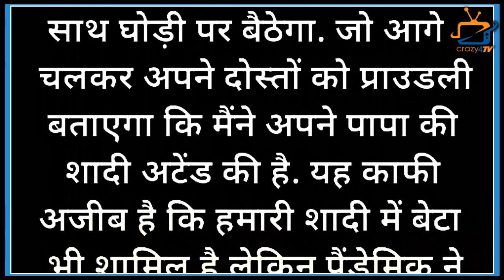This Tv Actrss is All Set to do Destination Wedding ; Her Son Will Also Be The Part of her Marriage!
This TV Couple is All Set to do Marriage in Goa, With Their one Year Son ! Check Out The Video